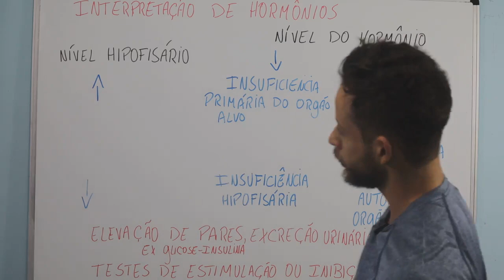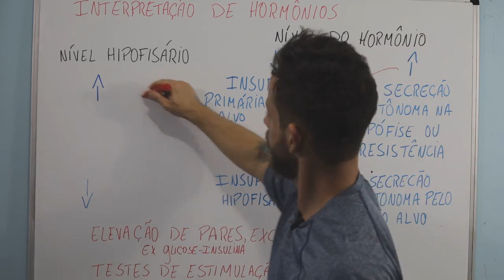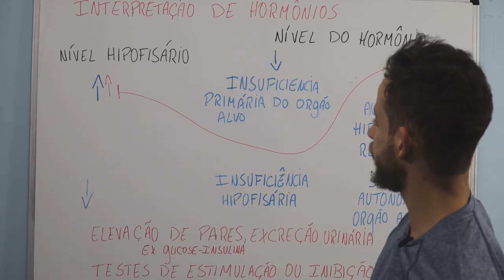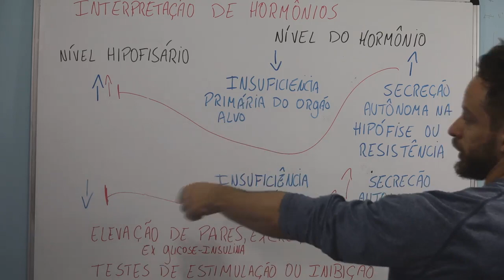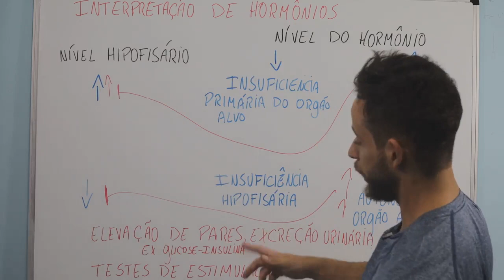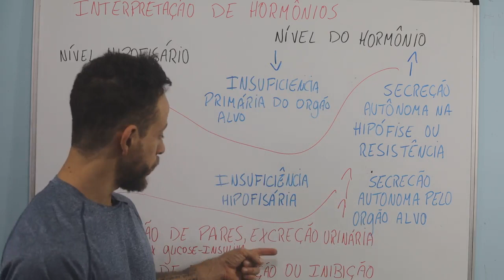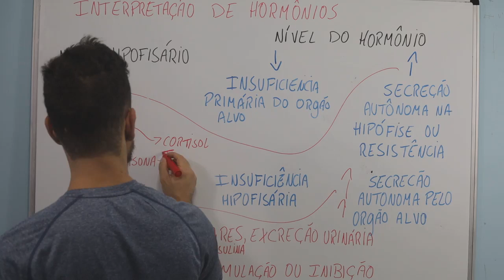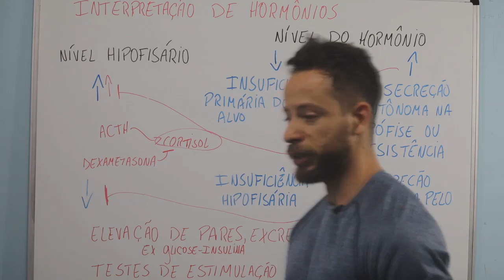06 Interpretação de Hormonios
Este vídeo é um video promocional para meu novo curso FISIOLOGIA HORMONAL, que contará com 96 aulas, 16 horas e ebook e video gratis sobre sarms.
Serão apenas 100 vagas então, caso tenha interesse, já entre no grupo do Telegram para lista de espera. Venda do curso estréia dia 07/12  as 12:00